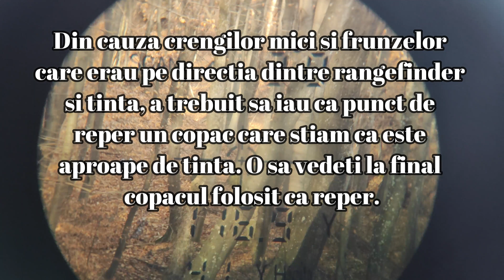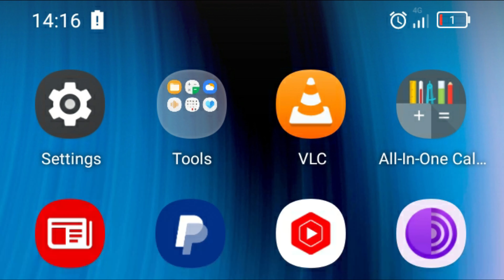ZIUA 14 ANTRENAMENT TIR CU ARCUL SANLIDA DRAGON X8 - 20, 30, 40, 50, 60 SI 100 YARDS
Dupa diferite upgrade-uri facute, am recalibrat sistemul de ochire. De la banda 15 cu distantele acum am banda 26, asa ca se vede ca upgrade-urile facute au efect. Si cel mai bun test a fost la 100 yards.

Melodii: The forest main soundtrack

               Track: Sport Energetic Trap by MokkaMusic / Fire